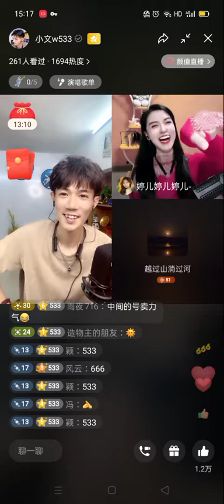优质视频号主播:小文w533